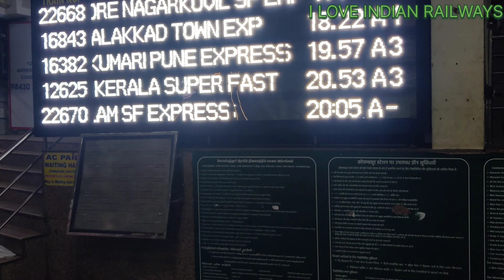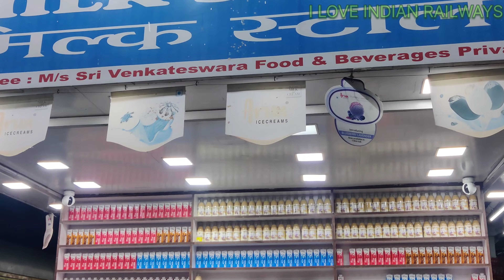Coimbatore - Tirupati - Express Special route coverage on YouTube